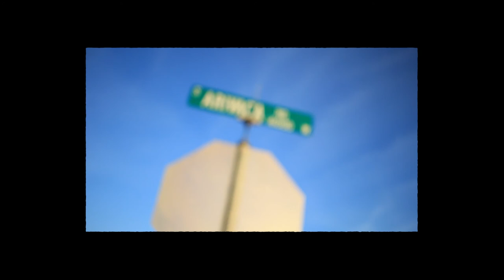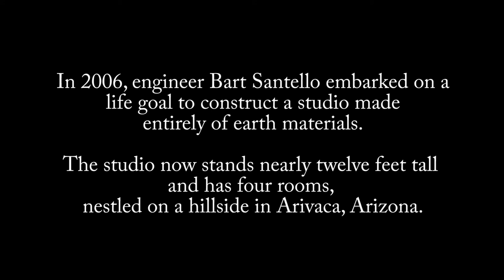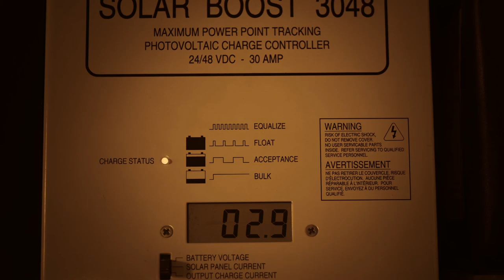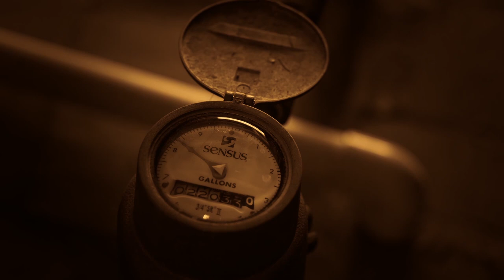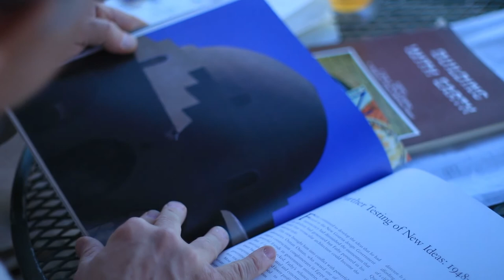The Dome "Director's Cut" - a documentary by Adam Ray & Bart Santello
Film name: The Dome "Director's Cut"
Summary: Over a two year span, director Adam Ray followed Bart Santello as he embarked on a personal journey of construction with earthen materials, making a mud studio in the Arivaca desolate landscape. The Dome reflects on mankind's purpose and drive, especially in the digital age. The film was a collaboration between Bart and Adam, with a premiere release of the film in the Arivaca Film Exhibit. After the release, Adam returned to the film to create what is now called the "director's cut".

Starring: Bart Santello (as himself)

Director: Adam Ray

Co-director and producer: Bart Santello (directed the "solar sequence")

Filming location: Arivaca, Arizona

Filming production completion: Tucson and Phoenix, Arizona

Camera Equipment: Canon T3i, T5i, Zoom H4n, Tascam DR-05, GoPro HERO4 Silver, Samsung NX1.

Special thanks to the talented Bart Santello and Peggy Vallejo for dealing with all our shenanigans.